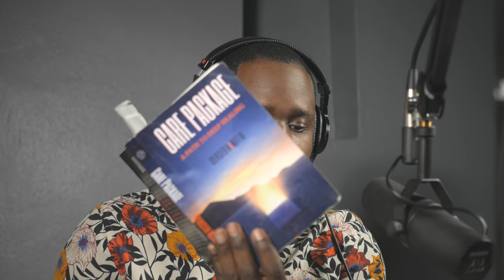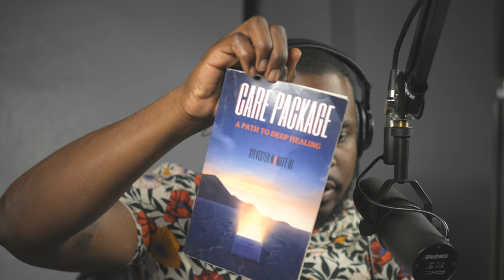Letting Go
Letting Go | Sylvester McNutt III's Free Your Energy Podcast #3

This week on the Free Your Energy Podcast I wanted to dive deep into the subject of letting go.

When you see me reading, I am reading from my book on healing, Care Package: A Path To Deep Healing. I am the author of seven books and Care Package was 2018's bestselling book on Healing.

This is a video recording of my podcast, Free Your Energy. You can catch every episode on Itunes, Soundcloud, Spotify and here on Youtube. The links to every are below.

If you have any more questions please leave them in the comment field below and I will do my best to answer as fast as possible. I send you healing vibes and wish you well. I hope this video shows you how to heal.

To order my newest book, Care Package: A Path To Deep Healing simply

If Amazon works better for your country go to Amazon.com in your country and type in Sylvester McNutt III Care Package book...